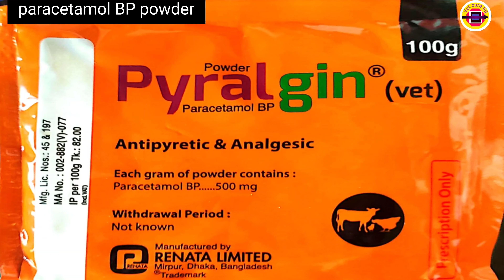pyralgin vet powder for calf poultry chicken quail pigeonপাইরালজিন পাউডার খাওয়ানোর উপকারিতা🦆🐔🐤🐔🐦🐄🐐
pyralgin vet powder for poultry chicken quail pigeonপাইরালজিন পাউডার খাওয়ানোর উপকারিতা এটি Renata company powder এর মধ্যে রয়েছে paracetamol BP powder এটি গবাদি প্রানির বাচ্চা পোল্ট্রি মোরগ মুরগি কুয়েল কবুতরকে কেন খাওয়ানো হয় কোন রোগের লক্ষন
দেখাদিলে খাওয়াতে হয় কত ওজনের জন‍্য কত gm পাউডার কত পরিমাণমতো খাবার পানির সাথে মিশিয়ে খাওয়াতে হয় ফুল ভিডিও টি দেখলে যানতে পারবেন

vet care bd all animals farm veterinary use only veterinary vet medicine company address farm care cattle for all farmers cow goat Buffalo calf sheep care medicine use only